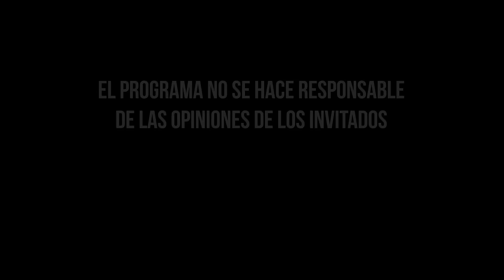ELENA BALLESTEROS FRENTE AL ABISMO | Ep. 02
La actriz Elena Ballesteros nos cuenta el impactante viaje a Perú que transformó su perspectiva hacia los ritos ancestrales. Una mujer fuerte y con especial sensibilidad hacia el mundo de lo desconocido, las energías y el más allá.